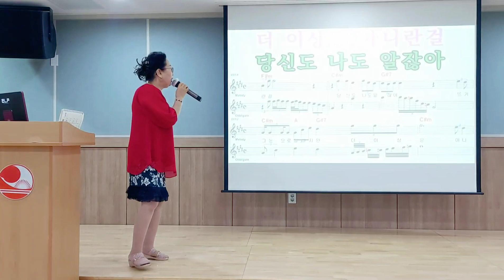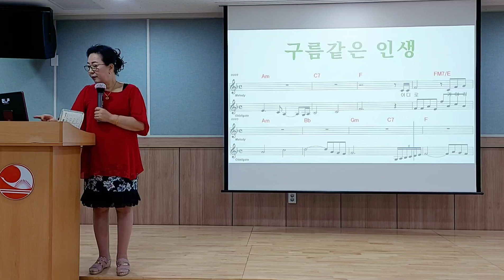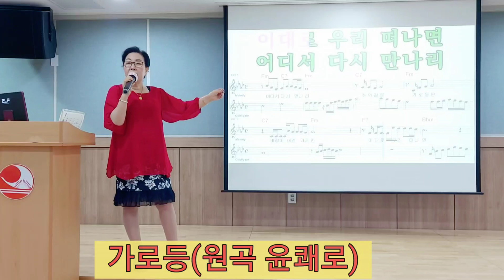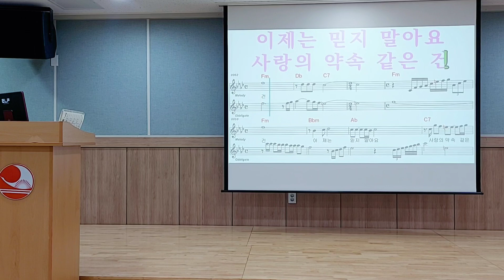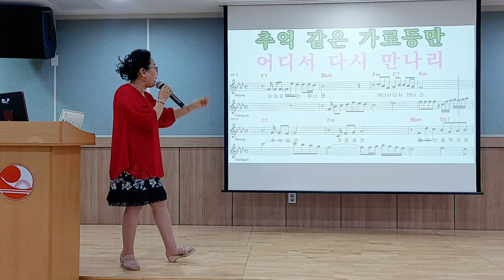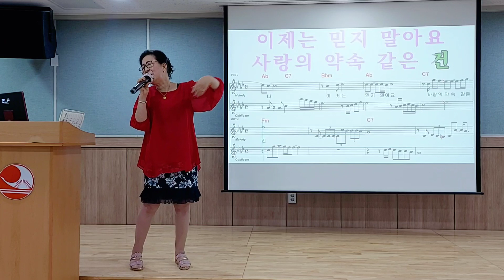'소나기', '나쁜남자', '구름같은인생', '가로등'신대방2동 노래교실 신숙강사님 짱^ 즐거운 🎵영은tv.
서울시 동작구 신대방동 노래교실 신숙강사님
즐거운 노래 시간은 오후2시~4시에 있습니다
노래는 즐거움과 운동이 눈과 귀와 입 그리고 온 몸이 움직이는  신대방2동 주민센터를 걷고 또 와야하기에 2천 보는 걷게되기도 하거든요 걷는 즐거움 노래 배우는 즐거움 함께하는 시간이 있기에 힘이 나고 기쁘답니다
함께하는 시간 영상으로 보시구요 소나기(금잔디노래) 구름같은인생
힘내자구요~^영은tv